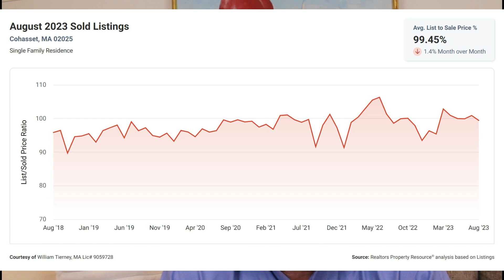Cohasset MA Real Estate Market Reporet for August 2023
In today's video, we're delving into the August 2023 Cohasset MA real estate market report. 🏡🌟
00:00 Introduction
00:36 Months of Supply
00:51 List to Sale Price Ratio
01:34 Days on the market
01:48 Median Sale Price
02:05 What does this mean to you?